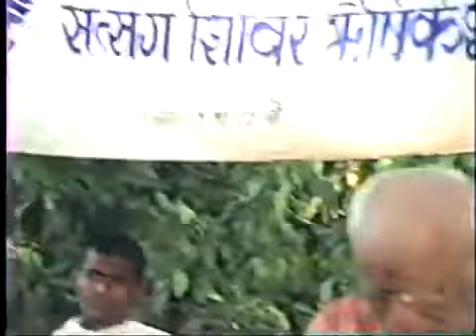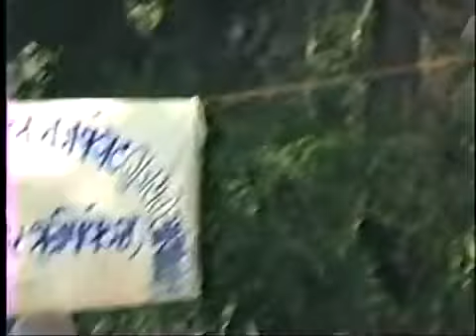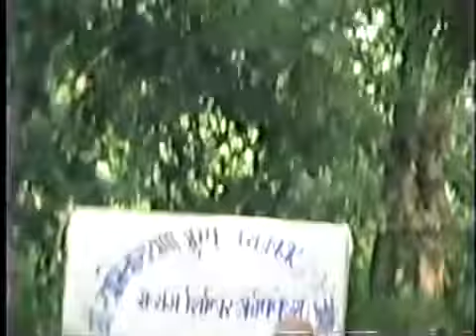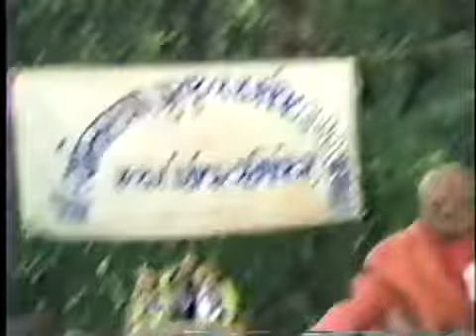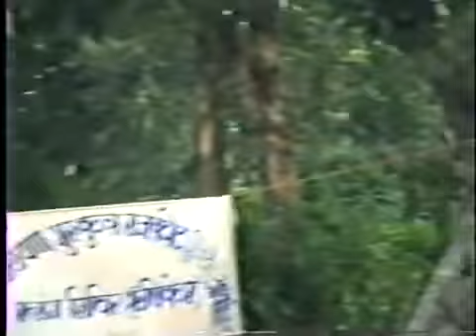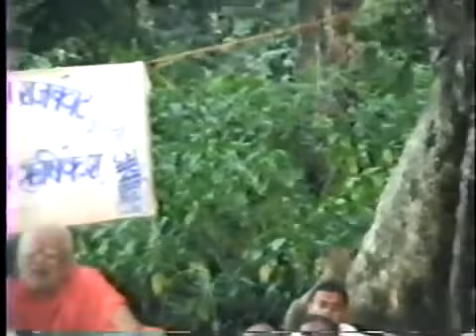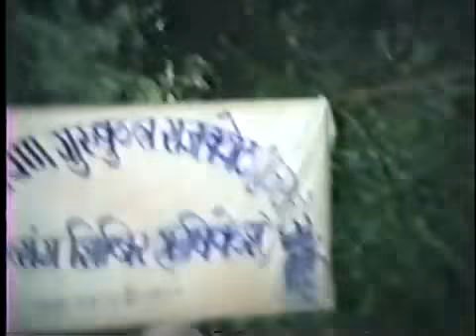2_Shastriji Maharaj Amrutvani_Rushikesh_11 Oct 1987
Shastriji Maharaj Amrutvani - Satsang Sadhana Rushikesh Shibir 11 Oct 1987

શ્રી સ્વામિનારાયણ ગુરુકુલ રાજકોટના સંસ્થાપક, ગુરુકુલ સંસ્કૃતિના પુનરુદ્ધારક, સ્વામિનારાયણીય સંત પરંપરાના જ્યોતિર્ધર, સદ્વિદ્યા સદ્ધર્મ રક્ષક સદગુરુવર્ય શાસ્ત્રીજી મહારાજ શ્રી ધર્મજીવનદાસજી સ્વામીએ પોતાના જીવનના અંતિમ કાર્યરુપ ઋષિકેશમાં કરેલ સત્સંગ સાધના શિબિરમાં સ્વામીશ્રીએ કરેલ અમૂલ્ય કથાવાર્તા.